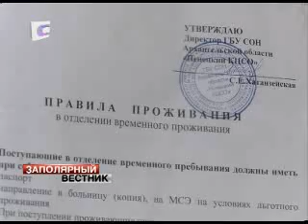Заполярный вестник 23.01.13